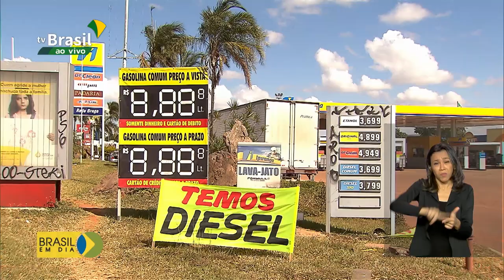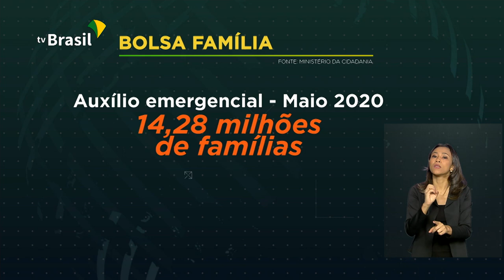Brasil em Dia - 17 de junho de 2020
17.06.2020 - Fábio Faria toma posse hoje no novo Ministério das Comunicações; Caixa libera crédito emergencial de R$ 3 bi para micro e pequenas empresas; cadastro do auxílio emergencial também pode ser feito nas agências dos Correios.